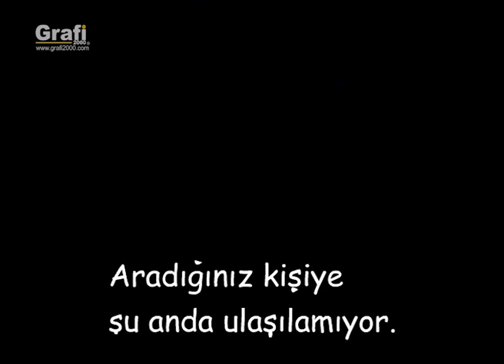Noel Dayı - Cep (Yetişkinler İçin Çizgi Filmi)